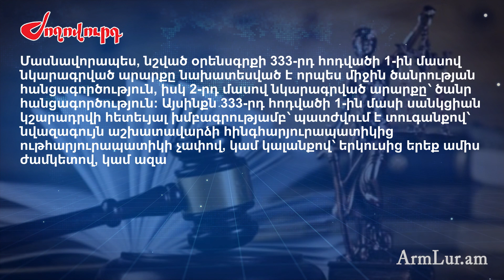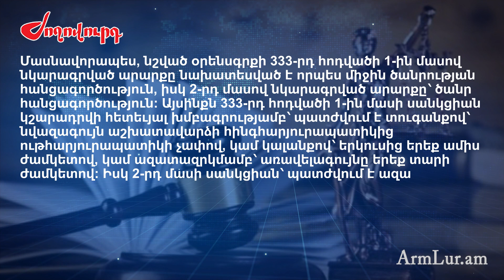Նոր որոշում ինչ է սպասվում սուտ մատնություն տվողին